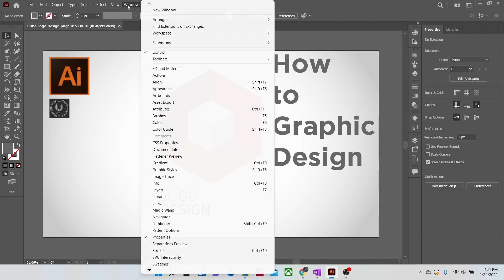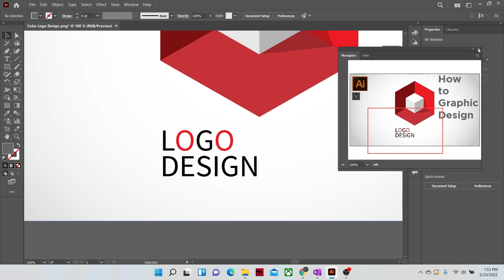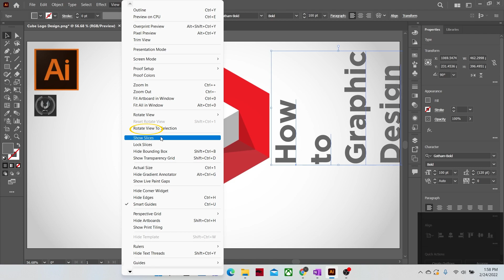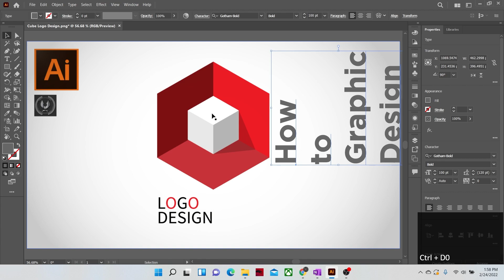Adobe Illustrator CC Tutorial - How to Rotate the Canvas and Use the Navigator Panel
In this Adobe Illustrator CC tutorial we will learn how to use the navigator Panel and also how to rotate the canvas in illustrator for Beginners...

Time Stamps:
0:00       Intro
0:08       How to use the Navigator Panel
1:52       How to Rotate the Canvas Area